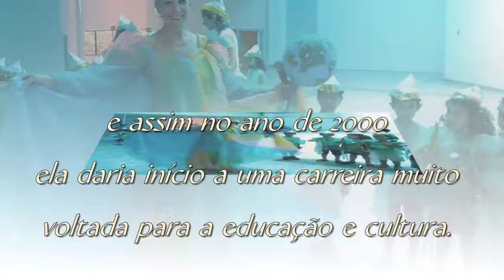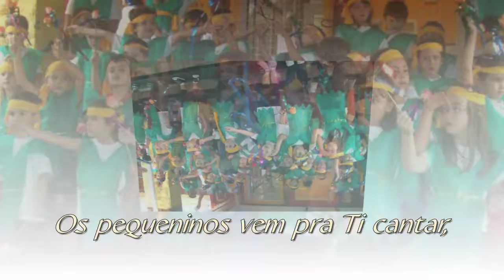VINDE A MIM - Míriam Warttusch